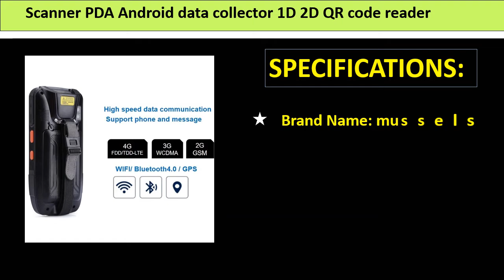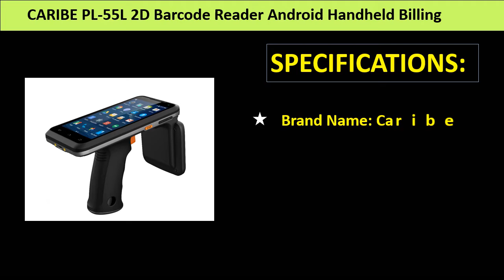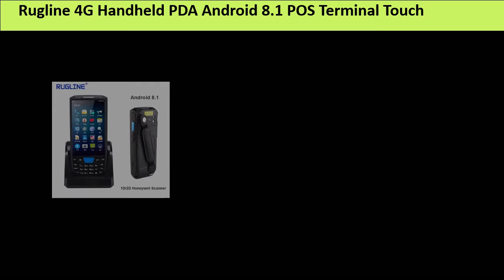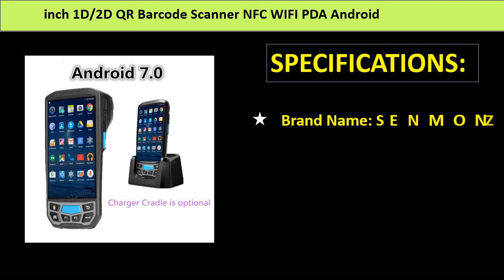Top 5 Best 2D Wireless Barcode Scanner Review 2021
1. 5.0 inch 1D/2D QR Barcode Scanner NFC WIFI PDA Android 7.0 5 Inch Wireless Portable Bar Code Rearder Handheld POS Terminal

2. Rugline 4G Handheld PDA Android 8.1 POS Terminal Touch Screen 2D Barcode Scanner Wireless Wifi Bluetooth GPS QR Code Reader

3. CARIBE PL-55L 2D Barcode Reader Android Handheld Billing Machine With Printer PDA Wireless Bar Code Reader

4. Wireless touch screen smartphone wifi 4G android 7.0 handheld mobile PDA 1D laser barcode data collector 2D Bar code reader

5. Scanner PDA Android data collector 1D 2D QR code reader Wireless Bluetooth 4G portable NFC terminal Honeywell Barcode Scanner